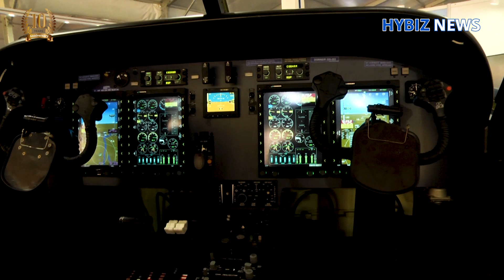HAL steps on the accelerator of growth | Hybiz TV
Hindustan Aeronautics Limited is a name to reckon with in the Aerospace and Defence.  Governed under the management of the Ministry of Defence, it has for the last 7 decades, it has primarily been involved in the operations of the aerospace and is currently involved in the design, fabrication and assembly of aircraft, jet engines, helicopters and their spare parts. HAL has several facilities spread across the country.
The intense competition in the recent years, specially in the defence sector has led to HAL reinventing itself. It decided that it needed to act like a commercial entity and go actively looking for customers from the private sector.
HAL CEO Sajal Prakash and Director (Operations) M S Velpari spoke to Hybiz News about the various activities of HAL and how it plans to capture market share, specially in the civilian aircraft segment and helicopter segment.